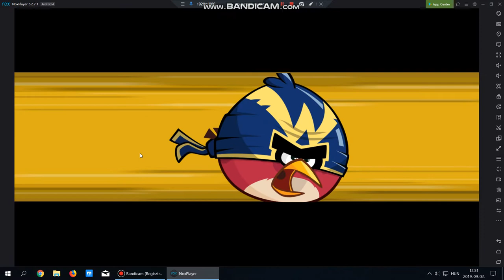Angry birds friends Level 4 2019.09.02